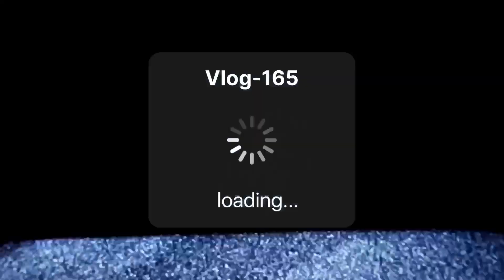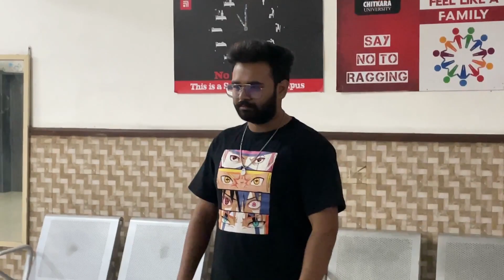MainGate Par Guard Ne Rok Liya😨 | Vlog-165 | Chitkara University Rajpura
HELLO GUYS,